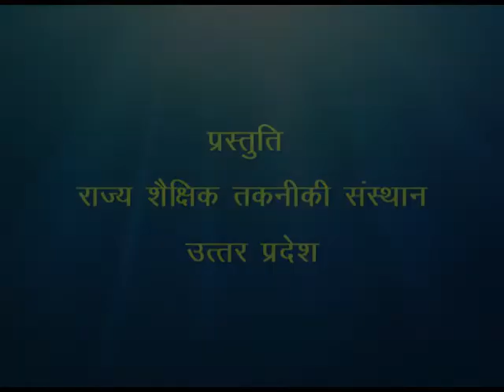Pani ek Pradarth / पानी एक पदार्थ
इस कार्यक्रम में पानी में विलय तथा अविलय होने वाले पदार्थों को प्रयोग के आधार पर बताया गया है।